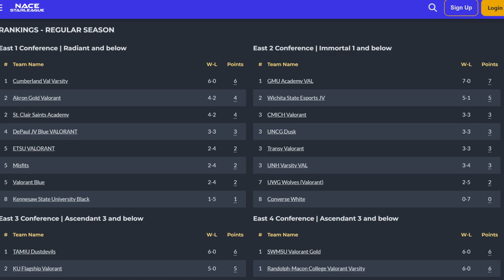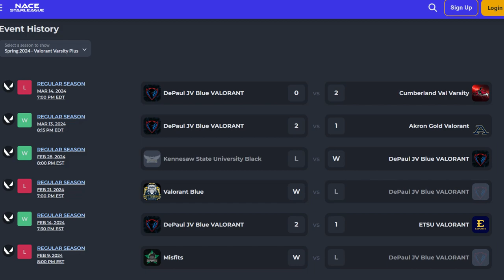NACE STARLEAGUE valorant | Varsity Plus | St. Clair College Academy vs. Depaul University